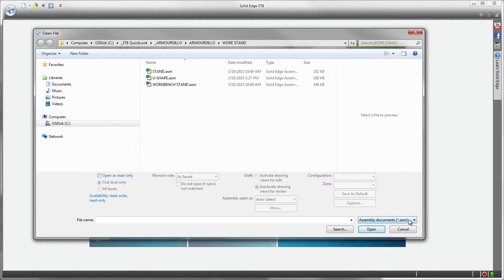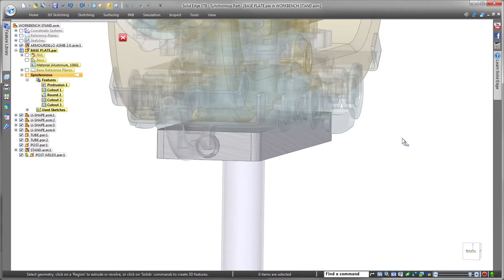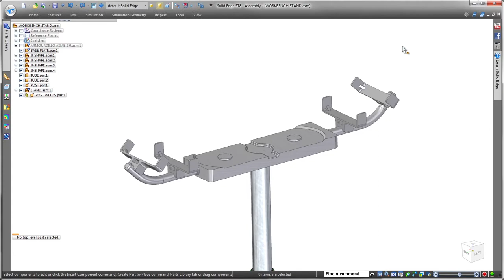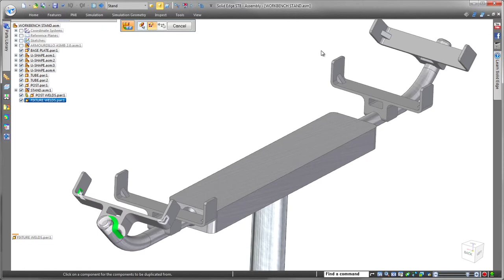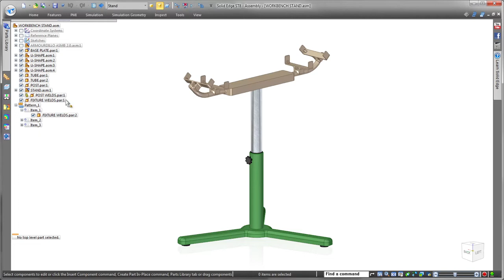Solid Edge ST8 - Greater Assembly Productivity - EDGE plm Software - 06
This video shows new assembly modeling capabilities in Solid Edge ST8, as well as enhancements in weldment design and usability. New time-saving file open functionality identifies top level assembly files, allowing you to quickly retrieve the overall assembly without having to search through a long list of sub-assemblies. This speeds large assembly design, and allows you to quickly and easily update sub-systems and components. Solid Edge ST8 also streamlines weldment design, allows you to easily document your weldment scenario on a drawing, and extract weld bead information directly from the model.